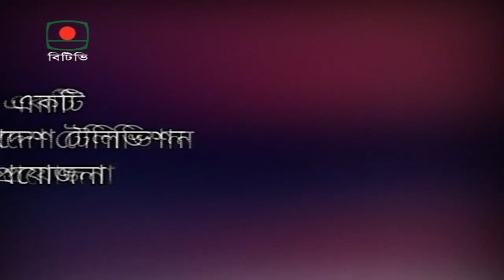সু-প্রভাত বাংলাদেশ । Suprovat Bangladesh-Bari Siddique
সু-প্রভাত বাংলাদেশ ।